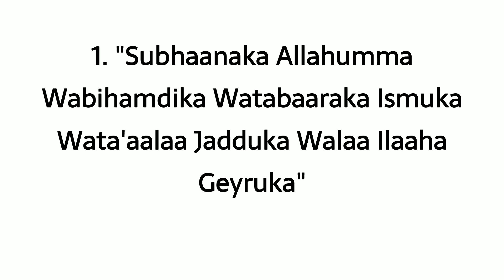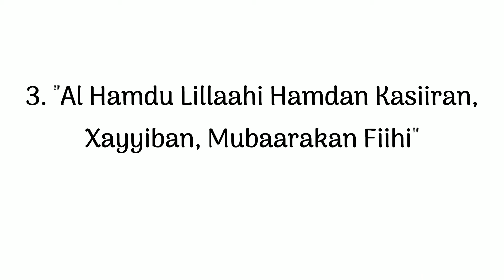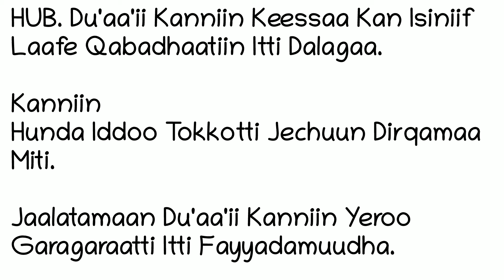Du'aa'ii Seensa Salaataa| Afaan Oromoo | Raayyaa AbbaaMaccaa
Du'aa'ii Seensa salaataa
Erga "Allaahu Akbar" Jedhanii Salaata Eegalan Booda Du'aa'ii Jedhamuudha